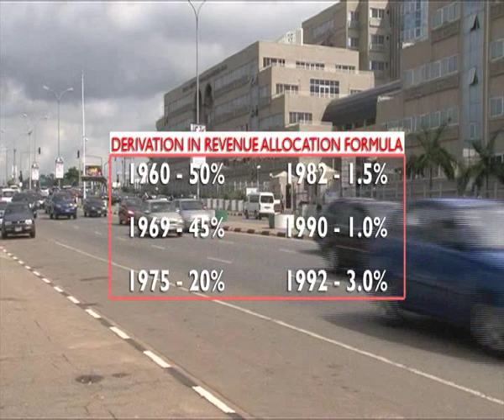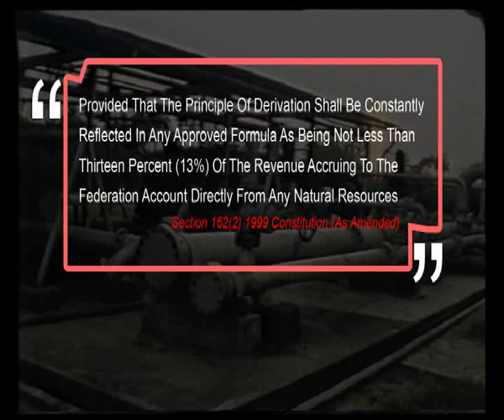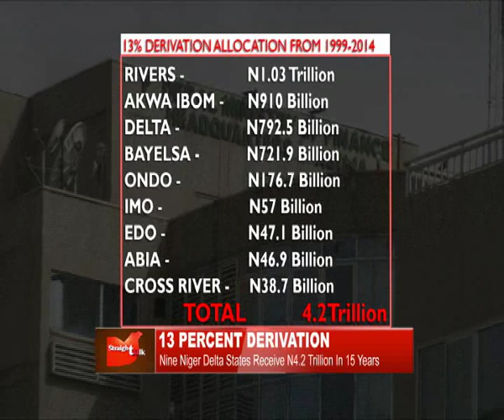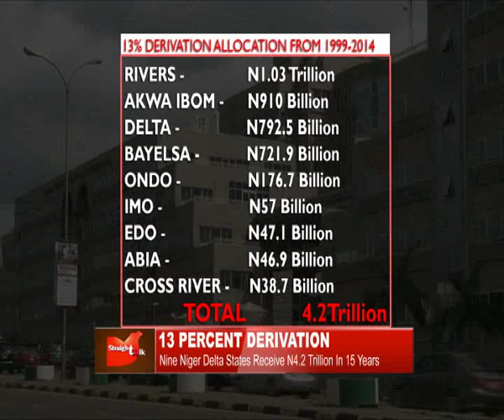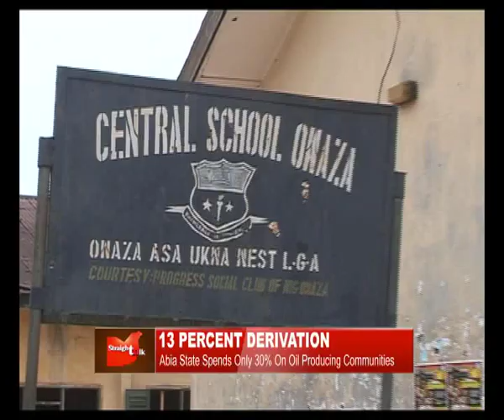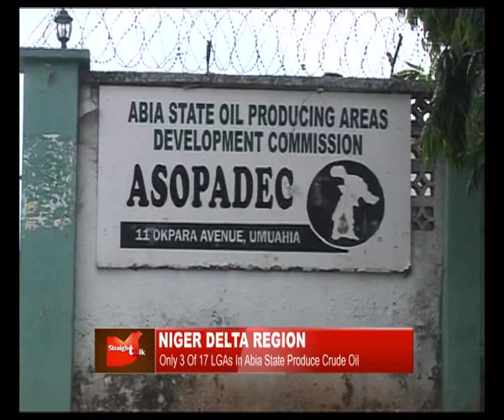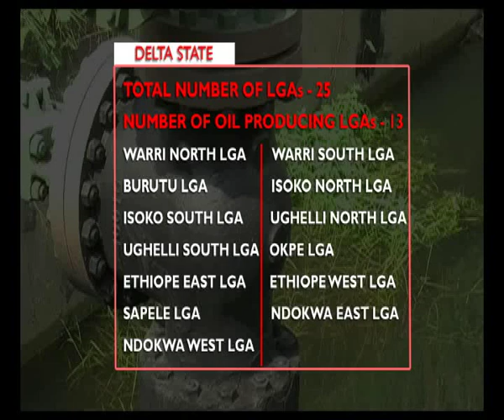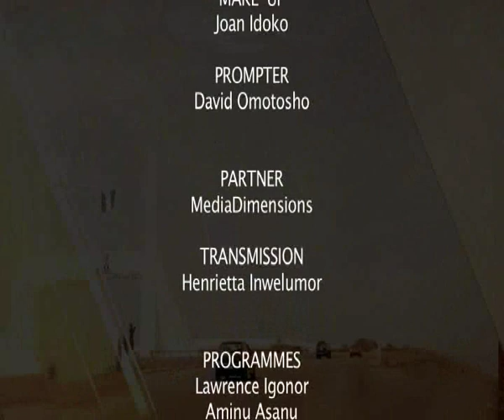HOW ABIA AND DELTA STATE GOVERNMENTS DIVERT 13 PERCENT DERIVATION FUND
HOPE DIMS FOR DEVELOPMENT OF NIGERIA'S OIL PRODUCING COMMUNITIES IN THE NIGER DELTA REGION AS NINE STATE GOVERNMENTS DIVERT 13 PERCENT ALLOCATION OF DERIVATION FUND DISBURSED MONTHLY FROM THE FEDERATION ACCOUNT. IT IS A STORY THAT HAS HARDLY BEEN TOLD AS AIT'S TERVERR TYAV TAKES YOU TO THE TWO NIGER DELTA STATES OF DELTA AND ABIA IN THIS FIRST OF OUR THREE-PART EDITION. IT'S STRAIGHT TALK THIS WEDNESDAY AT 2PM NIGERIAN TIME ON AIT AND 17 HOURS GMT ON AIT INTERNATIONAL.